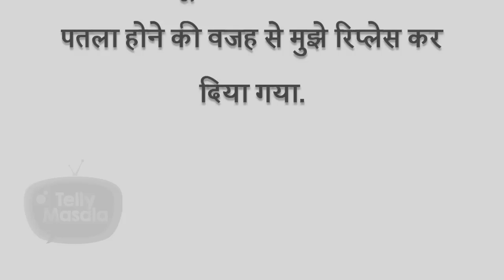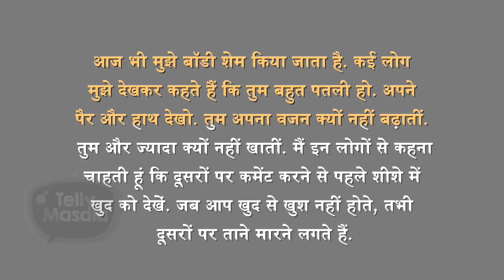Erica Fernandes On Being Rejected From A Film Because Of Her Skinny Body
Beautiful Erica Fernandes leaves no stone unturned to entertain her fans with powerful performances. Now shares a sad story of being replaced from a film because of her Skinny Body. The actress's message to the trollers will melt your heart.